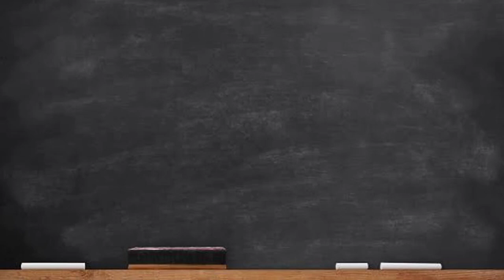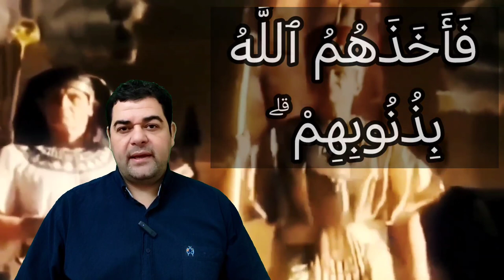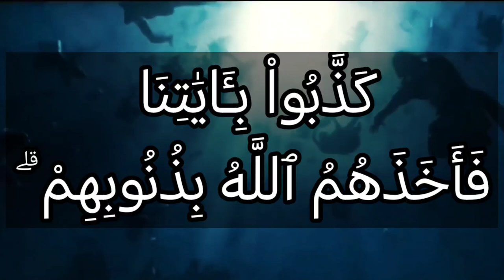تفسير سورة آل عمران ١١: كدأب آل فرعون والذين من قبلهم ۚ كذبوا بآياتنا فأخذهم الله بذنوبهم ۗ..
كَدَأْبِ ءَالِ فِرْعَوْنَ وَٱلَّذِينَ مِن قَبْلِهِمْ ۚ كَذَّبُواْ بِـَٔايَٰتِنَا فَأَخَذَهُمُ ٱللَّهُ بِذُنُوبِهِمْ ۗ وَٱللَّهُ شَدِيدُ ٱلْعِقَابِ

التفسير الميسر : شأن الكافرين في تكذيبهم وما ينزل بهم، شأن آل فرعون والذين من قبلهم من الكافرين، أنكروا آيات الله الواضحة، فعاجلهم بالعقوبة بسبب تكذيبهم وعنادهم. والله شديد العقاب لمن كفر به وكذَّب رسله.